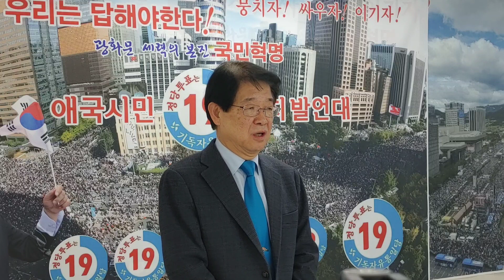☆ LGs-TV : 이춘근박사의 대한민국 운명은 마지막 기독자유통일당 이다.